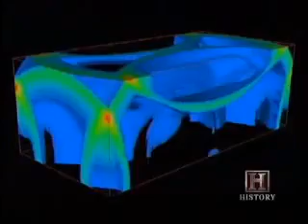Battlefield Detectives - Stalingrad (1 of 5)